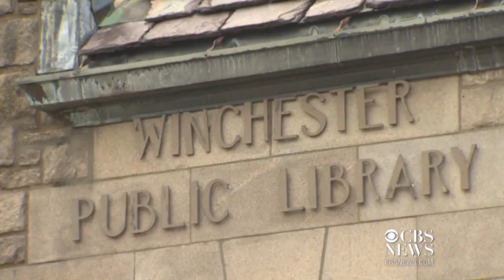Woman fatally stabbed in library identified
The woman fatally stabbed at a public library in Massachusetts has been identified. Middlesex District Attorney Marian Ryan says 22-year-old Deane Stryker was at a table at the Winchester Public Library when 23-year-old Jeffrey Yao stabbed her multiple times with a 10-inch hunting knife.